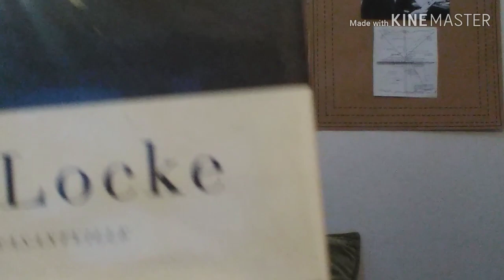Bluebird, Bluebird by Attica Locke || 2018 Edgar Winner!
Other books mentioned:

Wayfaring Stranger by James Lee Burke

USA Noir & Mississippi Noir (Akashic Noir Series)

Hard Rain Falling by Don Carpenter

On the Yard by Malcome Braly